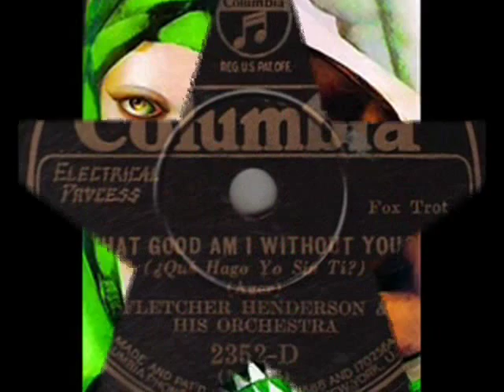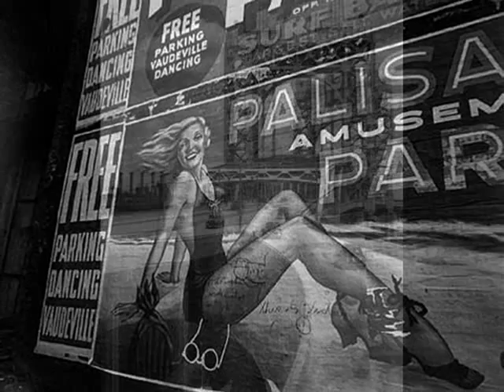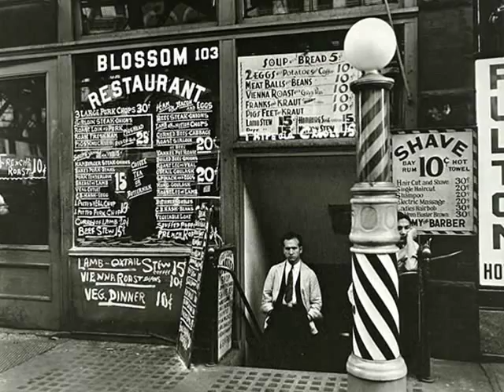Fletcher Henderson - What Good Am I Without You, 1930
Fletcher Henderson & His Orchestra - What Good Am I Without You? Foxtrot (M.Ager), Columbia 1930 (USA)

NOTE: You are wolcome to see the vintage Polish version of that great American hit, recorded in warsaw in 1930 by Henryk Gold Orchestra and the singer, Andrzej Bogucki Also, available is in Dailymotion my newest upload - with Cole Porter's "Night & Day" sung by Leslie Hutchinson